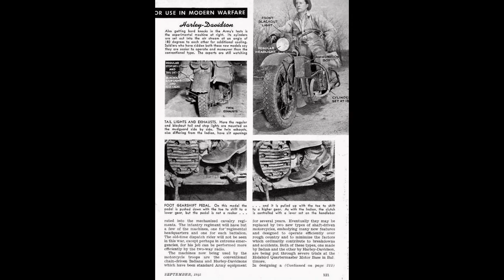Harley Davidson XA Model Look in all angles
This video shows Harley Davidson XA Model Look in all angles